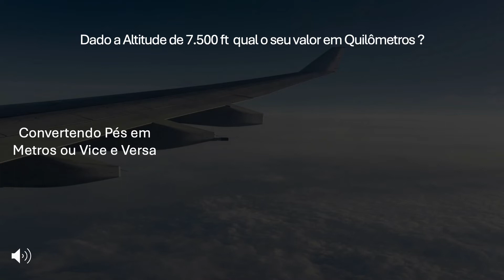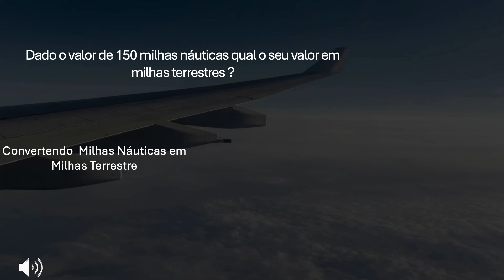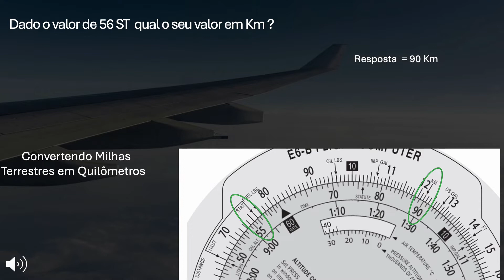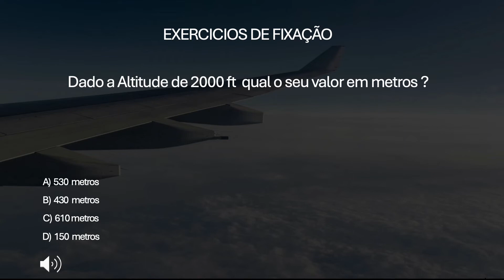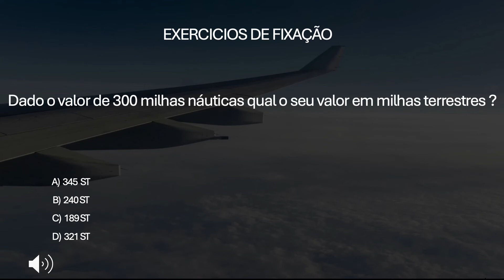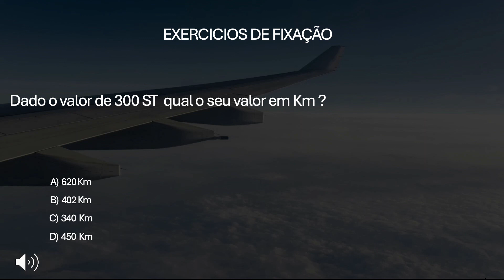Aula 03 Computador de voo